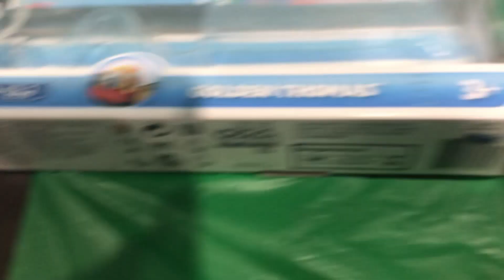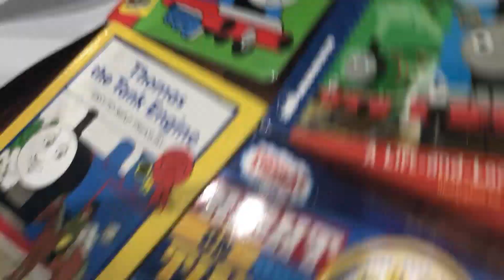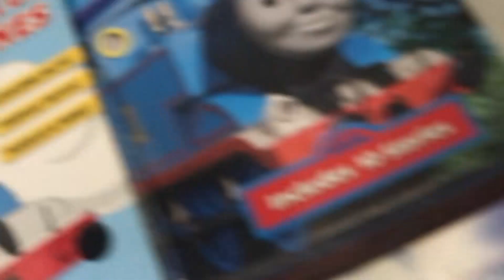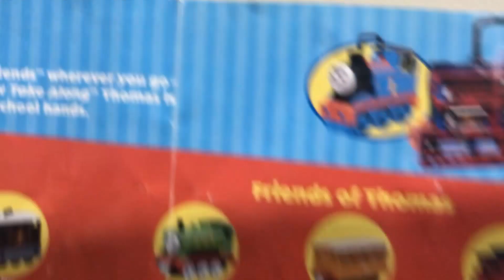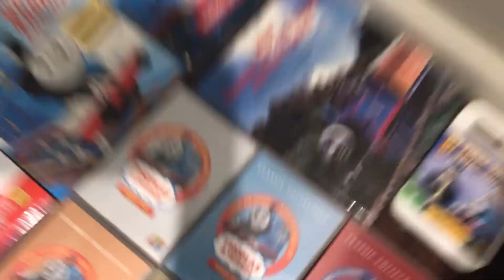My Thomas The Tank Engine Collection! Thomas & Friends Thomas the Train HUGE COLLECTION! FOR KIDS!!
Music By jordangaming101 Thomas & Friends:Based on a series of children's books, "Thomas & Friends" features Thomas the Tank Engine adventures with other locomotives on the island of Sodor. Thomas often gets into trouble, but never gives up on trying to be a really useful engine. Other members of Sir Topham Hatt's Railway include: Percy (Thomas' best friend), and Gordon (the fastest and most powerful member of the team).Connect with Thomas & Friends Online:▶ Thomas & Friends Thomas & Friends FACEBOOK Thomas & Friends TWITTER Thomas & Friends INSTAGRAM Thomas & Friends PINTEREST for even more safe, fun, kid-friendly activities and apps? Shop for Thomas & Friends engines, games, and other products - - - - - - - - - - - - - - Thomas and Friends, Thomas & Friends, Thomas the Tank Engine, Thomas and Friends full episodes, Thomas & Friends English, Thomas toys, Cartoons for Kids, Train, Train Cartoon Thomas, 托馬斯小火車 英文版, Thomas e seus amigos em inglês, Томас и Друзья на русском, Thomas und seine Freunde auf Englisch, Il Trenino Thomas in inglese, Thomas y sus amigos en inglés, きかんしゃトーマス, 토마스와 친구들 영어#ThomasandFriends TrainsForKids KidsCartoonsThomas Train , Tomas i drugari , Thomas e seus amigos , 托马斯＆朋友 , 湯馬仕小火車 , Tomica i Prijatelji , Locomotiva Tomáš , Thomas Og Vennerne , Tuomas Veturi , Thomas et ses Amis , Thomas và những người bạn , homas le Petit Train , Thomas, die kleine Lokomotive , Thomas und seine Freunde , Τομας το Τρενακι , Ka'aahi Thomas , थॉमस टैंक इंजन और दोस्तों , Thomas a Gözmozdony , Thomas és Baratai , Tommi togvagn og vinir hans , תומס הקטר , Il Trenino Thomas , きかんしゃトーマス , 꼬마기관차 토마스와 친구들 , Thomas y sus Amigos , توماس والأصدقاء , Thomas de Stoomlocomotief , Lokomotivet Thomas , Tomek i Przyjaciele , Thomas o Trem Azul ,Locomotiva Thomas și prietenii săi , Томас и друзья , Lokomotivček Tomaž in prijatelji , Thomas och Vännerna , 湯瑪士小火車 , โทมัสและเพื่อน. , Thomas ve Arkadaşları , Паровоз Томас та його друзі, !地球まるごとアドベンチャ, 湯馬仕大電影之世界大冒險, Un Gran Mundo de Aventuras, Кругосветное путешествие!, 走れ!世界のなかまたち, La Gran Carrera, Das große Rennen, きかんしゃトーマス 魔法の線路, Thomas y el Tren Mágico / Thomas y el Ferrocarril Mágico, Томас и волшебная железная дорога, Thomas et la Voie Ferrée Magique / Thomas and Friends, きかんしゃトーマス, Kikansha Tōmasu, Thomas the Locomotive, 托马斯和朋友, Tuōmǎsī hé péngyǒu, 火車頭日記, Huǒchētóu rìjì, Tomas və dostları, Thomas e seus amigos, Tomica i Prijatelji, Lokomotiva Tomáš, Mašinka Tomáš, Tomáš a přátelé, Tom a jeho přátelé, Thomas og Vennerne, Lokomotivet Thomas og hans venner, Toomas ja Sõbrad, Tuomas Veturi, Thomas et ses Amis, Thomas le Petit Train, Thomas, die kleine Lokomotive, Thomas und seine Freunde, Thomas die Rangierlokomotive, Große Welt! Große Abenteuer!, Τόμας το Τρενάκι, homas a Gőzmozdony, Thomas és Baratai, Tommi Togvagn og Vinir Hans, תומס הקטר וחברים, תומס הקטר, תומס הקטר, Tomas un Draug, Tomas ir Draugai, توماس والأصدقاء, Thomas de Stoomlocomotief, Lokomotivet Thomas, Thomas og Vennene Hans, Tomek i przyjaciele, Locomotiva Thomas și prietenii săi, Томас и его друзья, Thomas a jeho priatelia, Tomek i przyjaciele, Thomas o Trem Azul, Thomas e os seus amigos, LocomotivaBritt Allcroft Presents Thomas the Tank Engine & Friends based on The Railway Series books by the Rev. W. Awdry.Thomas the Train , Thomas Train , Thomas The Tank Engine Tomas i drugari , Thomas e seus amigos , 托马斯＆朋友 , 湯馬仕小火車 , Tomica i Prijatelji , Locomotiva Tomáš , Thomas Og Vennerne , Tuomas Veturi , Thomas et ses Amis , Thomas và những người bạn , homas le Petit Train , Thomas, die kleine Lokomotive , Thomas und seine Freunde , Τομας το Τρενακι , Ka'aahi Thomas , थॉमस टैंक इंजन और दोस्तों , Thomas a Gözmozdony , Thomas és Baratai , Tommi togvagn og vinir hans , תומס הקטר , Il Trenino Thomas , きかんしゃトーマス , 꼬마기관차 토마스와 친구들 , Thomas y sus Amigos , توماس والأصدقاء , Thomas de Stoomlocomotief , Lokomotivet Thomas , Tomek i Przyjaciele , Thomas o Trem Azul ,Locomotiva Thomas și prietenii săi , Томас и друзья , Lokomotivček Tomaž in prijatelji , Thomas och Vännerna , 湯瑪士小火車 , โทมัสและเพื่อน. , Thomas ve Arkadaşları , Паровоз Томас та його друзі